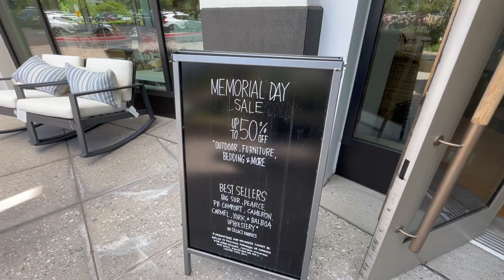POTTERY BARN MEMORIAL DAY SALE SHOP WITH ME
Shop and Browse With Me
Create a Healthy Home With Timeless Long-Lasting Home Furnishings.
New Arrivals · Outdoor Decor · Design Services · Valentine's Day
Styles: Nostalgic, Coastal, Cardinal, Rustic
Premium Furniture
Our Original, Durable Designs Are Crafted to Last.

Meet Our Bestsellers
Thoughtful, Versatile Designs That Stand the Test of Time.

Free Design Services
Online, In-Store or At Home Book Today. Spots Going Fast!

Home Furniture, Home Decor & Outdoor Furniture | Pottery Barn
Shop Pottery Barn and find everything you need to decorate your home. Browse our exp